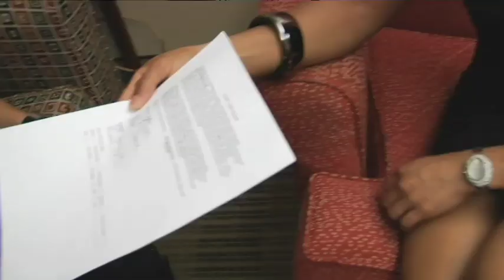Marcus Lee Stephenson Author of "The Complexity of Love"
A-List Entertainment Group is proud to present to you the new book from "Marcus Lee Stephenson".  Due to release summer of 2011, we have given you a visual inside look of this new exciting book.